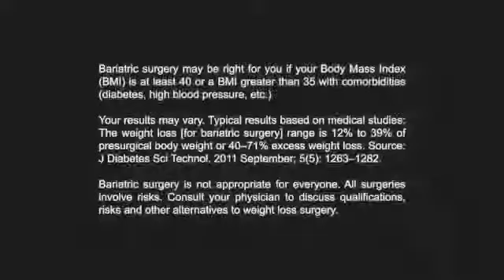Dr Michael Sedrak Weight Loss Surgery Introduction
A Highly Experienced Weight Loss Surgeon with Office in Los Angles, California, New York & Dubai Exclusively Available in ABSAMC Dubai.For more Detail about Surgeon and Procedure